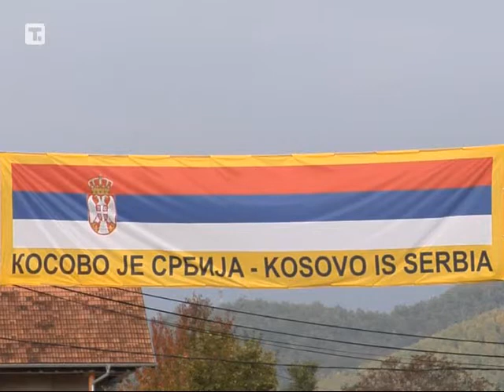Uklanjanje barikada kod Zupča i prolazak Kfora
Pripadnici Kforove jedinice za vezu i osmatranje (LMT) jutros su nešto posle devet sati prošli oslobođenom saobraćajnom trakom u mestu Zupče, na teritoriji opštine Zubin potok, sa koje je jutros uklonjena barikada radi prolaska vojnika Kfora, kako je to predviđeno odlukom predsednika opština sa severa Kosmeta.